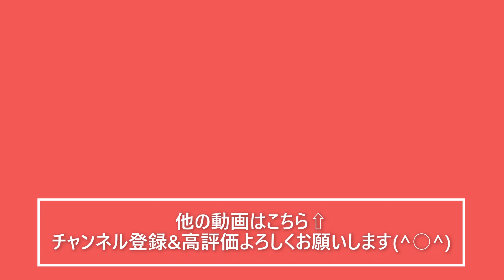頑張りたい時に聞きたい応援歌 1-9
今こそ頑張れ！